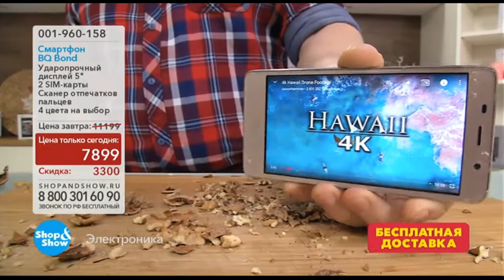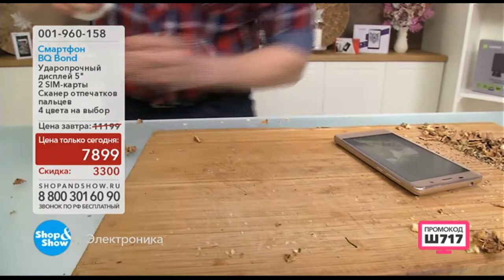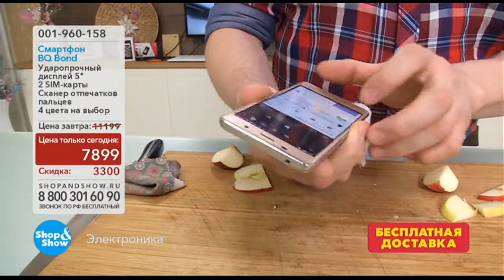Shop & Show (Электроника). 001960158 Смартфон BQ 5022 Bond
Обзор на товар Смартфон BQ 5022 Bond